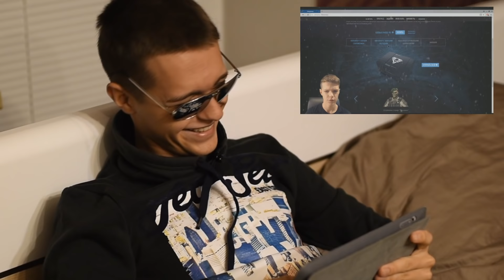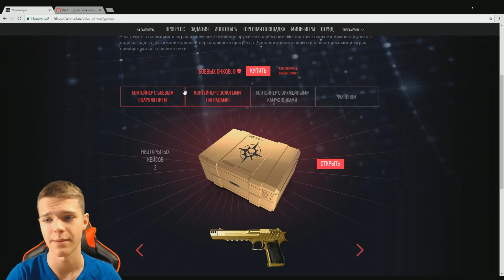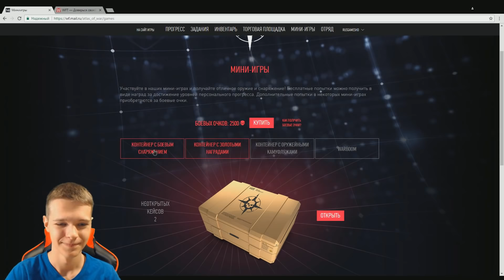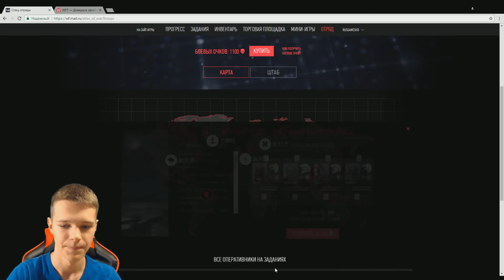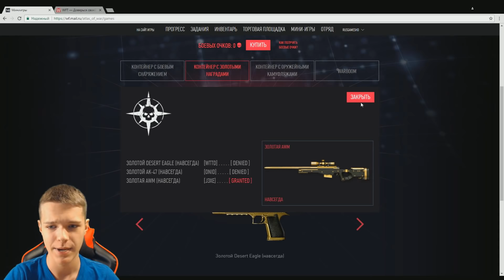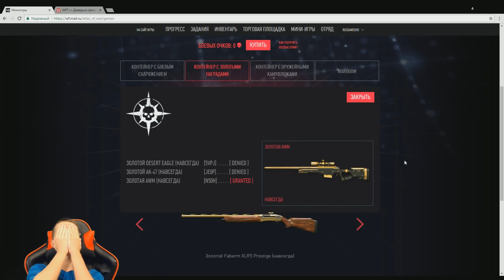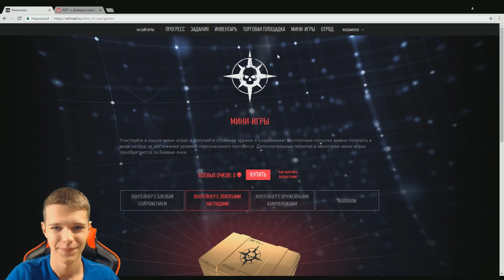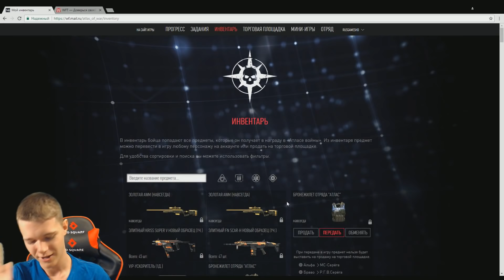ОТКРЫЛ «ЗОЛОТОЙ КОНТЕЙНЕР» С ЗОЛОТЫМИ ПУШКАМИ В WARFACE !!! - 83 РАНГ!